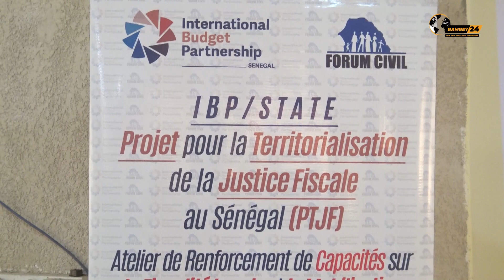Bambey : Atelier de renforcement capacité sur la fiscalité locale et la mobilisation des ressources